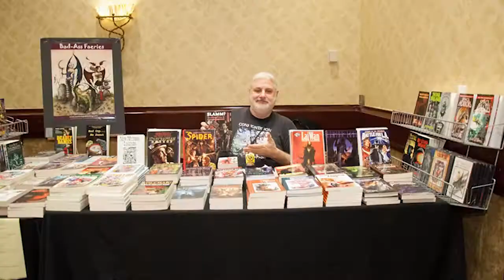TempleCon 2015 Teaser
The TempleCon 2015 Opening Ceremonies are less than two weeks away.  You won't want to miss this.

So her's a little teaser of what's in store.